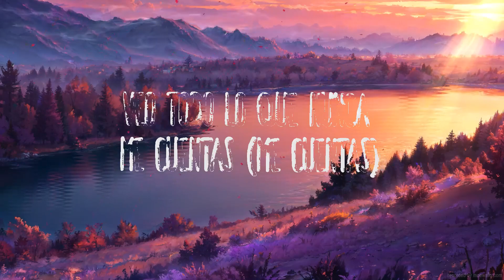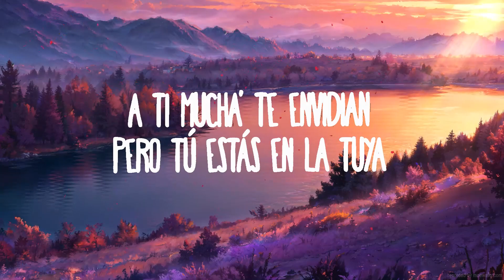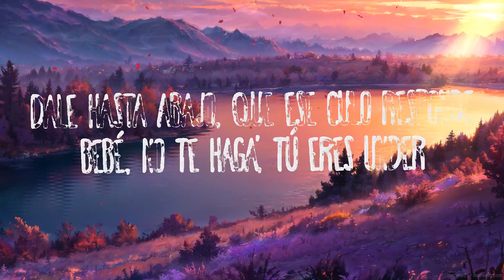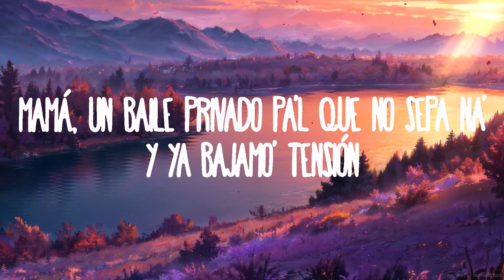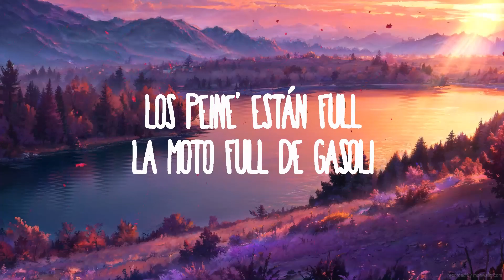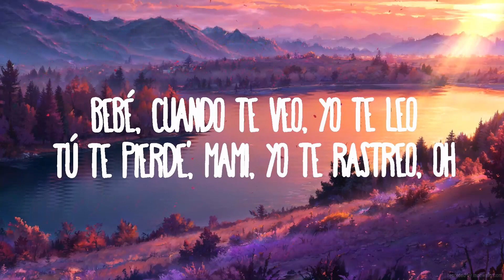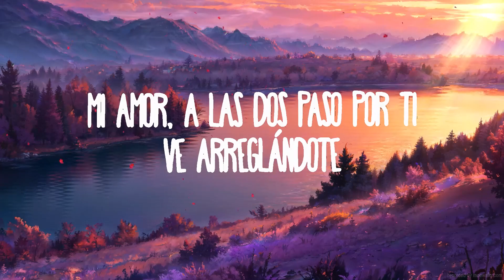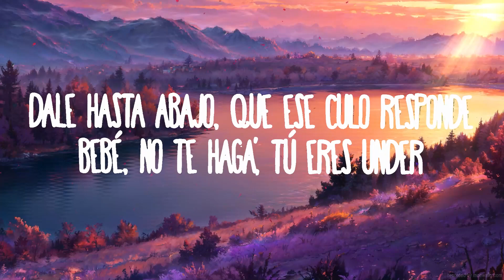Yandel, Feid - Yandel 150 | Top Music Trending